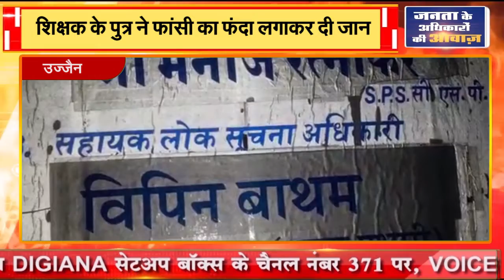उज्जैन || शिक्षक के पुत्र ने फांसी का फंदा लगाकर दी जान